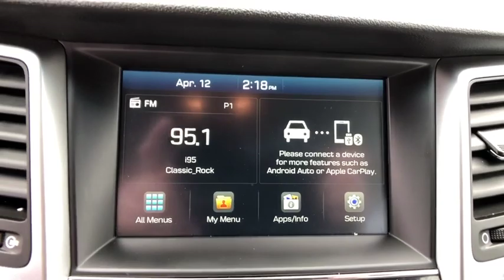2018 Hyundai Tucson Danbury, Newtown, Ridgefield, Brookfiels, New Fairfield, CT H11134